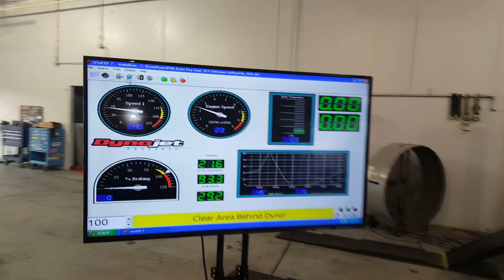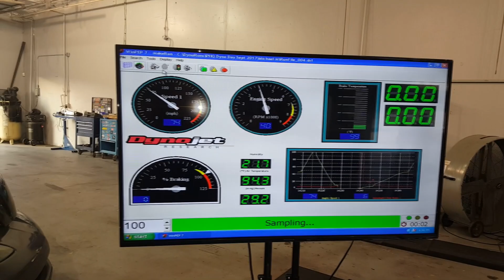Performance HQ Dyno - 20170930